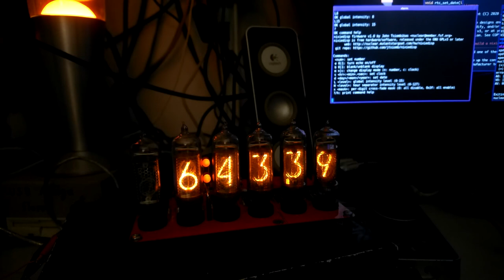nixiedisp (nixie tube display/clock) quick feature test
Nixiedisp is a 6-digit nixie tube general purpose numerical display over USB I'm working on, that also works as a standalone clock (no USB connection required). This is a short video putting the current version of the under development firmware through its paces. As always, hardware design and source code are free under the GNU General Public License v3 or later